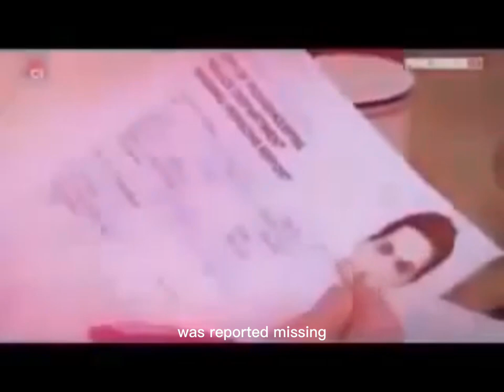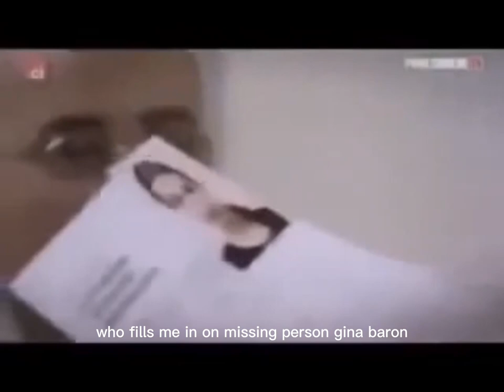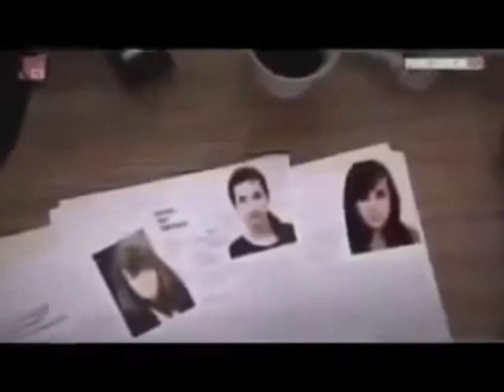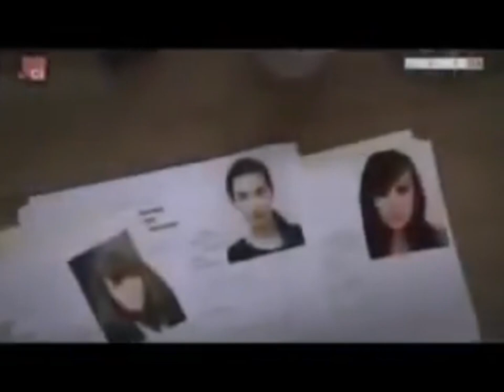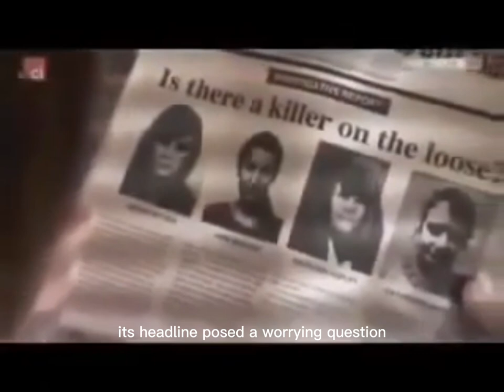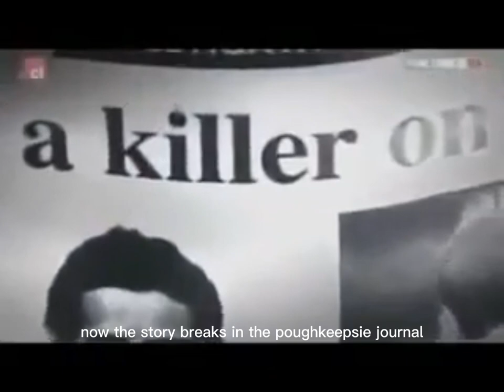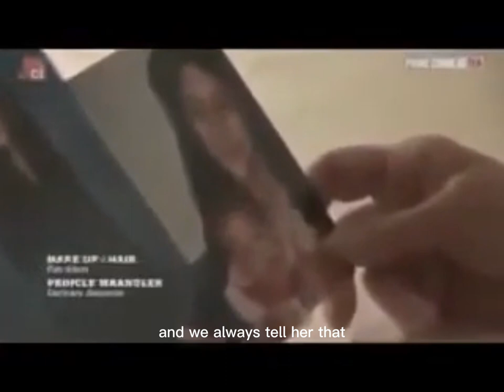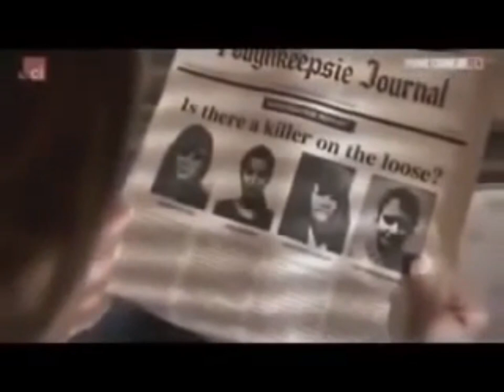"The Twisted Secret of Kendall Francois: Pure Evil Serial Killer Exposed" CRIMINOLOGY DOCUMENTARIES